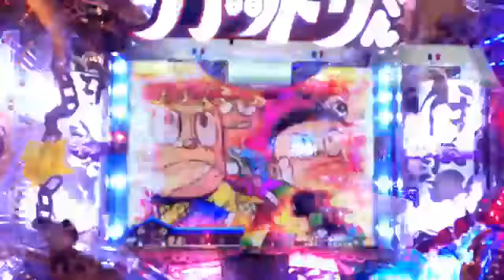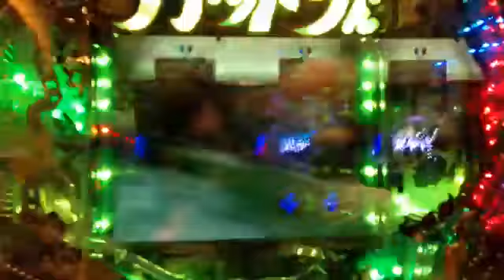忍者ハットリくん科学忍法VS忍の術 パチンコ実機 試打実践 演出動画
突撃！楽園新台レポート！ メーカー様のショールームにお邪魔し、導入前の新台を実戦。 今回新台の魅力を紹介するのはエブリー＆やまろん！.

ＣＲ忍者ハットリ君【キコーナチャンネル関東版】 火曜・相模原店『いいね！サガミハーラ』 #01 大一パチン...

【プレミア動画まとめ】 【激アツ当たりまとめ】

今回はあのぱちんこＣＲ北斗の拳６拳王を実戦!!あのキャラクターまで登場するぞ!! □出演者：大田明奈・イジリー岡田・風舞唯・水嶋ほたる・.

パチンコＣＲ忍者ハットリくん～科学忍法ＶＳ忍の術～ 爆裂激アツ演出実戦動画☆です。 良いコンテンツをお届けできるよう に頑張りますの...

おはこんばんちは。 忍者ハットリくん当たると結構続きます!! 復活要素があって楽しかったです。 激アツリーチ CR忍者ハットリくん 科学忍法VS...

月30万円の軍資金GET方法はコチラ パチンコ実機忍者ハットリくん科学忍法VS忍の術＠大一の試打実践の演出動画です。 チャンネル...

激アツ大当たり CR忍者ハットリくん 科学忍法VS忍の術.

激アツリーチ CR忍者ハットリくん 科学忍法VS忍の術 まさかの大外れ！